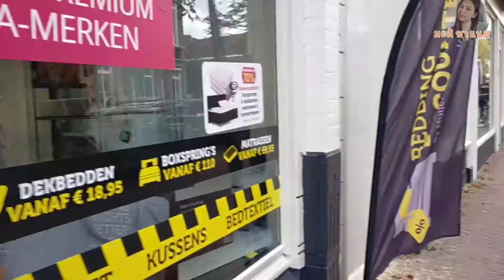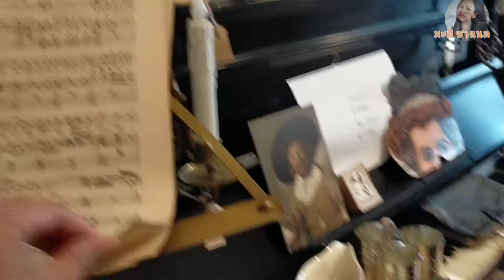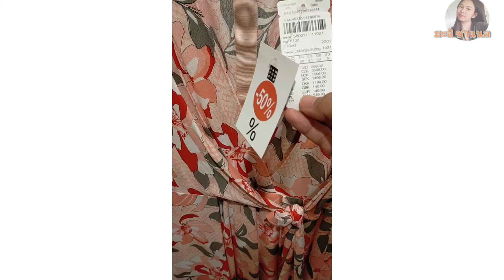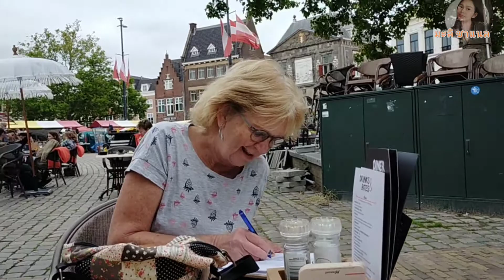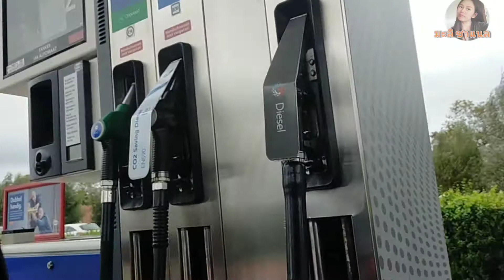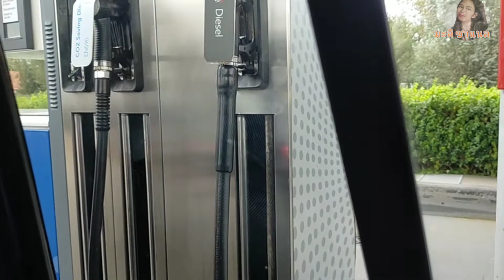EP.4 แม่ย่าสายเปย์ แม่ย่าพาไปช้อปปิ้ง กิน เที่ยว ตามประสา 2สาว Shopping time with my mama //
เป็นกำลังใจให้กันง่ายๆแค่กด Subscribe กดไลค์ กดแชร์ นะคะ ขอบพระคุณทุกๆการติดตามและกำลังใจนะคะ //มะลิ ชาแนล //maalee Channels